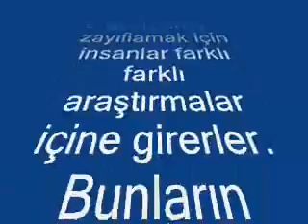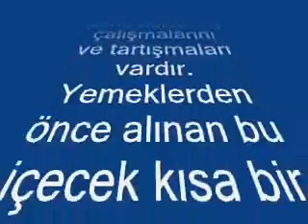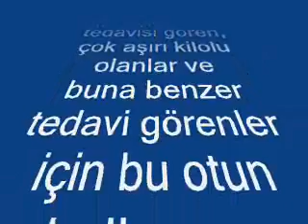Acı Çehre Otu Nedir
Zayıflatan Acı Çehre Otu Hakkında Detaylı Bilgi

Acı cehre otunun faydaları nelerdir? acı cehre otunun zararları nelerdir? acı çehre otu hakkında bilgi.